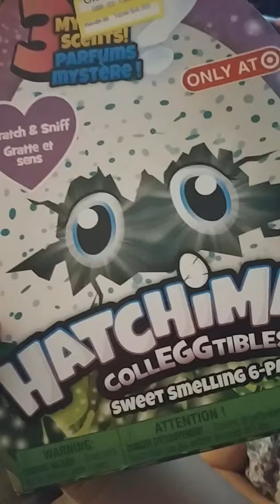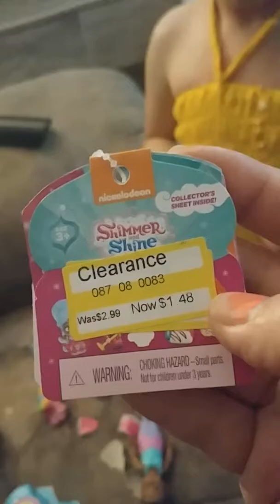Clearance Target toy haul Hatchimals, Shimer and Shine and Barbie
Alexia went to Target to get more toys. We got some toys on clearance.